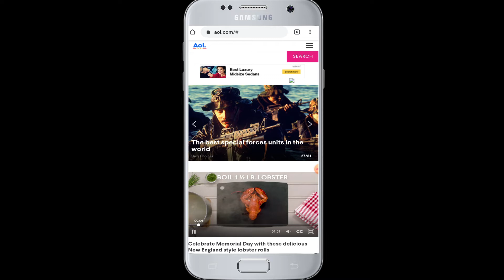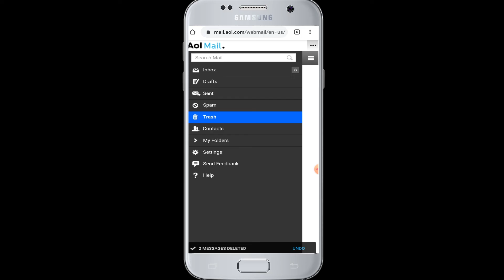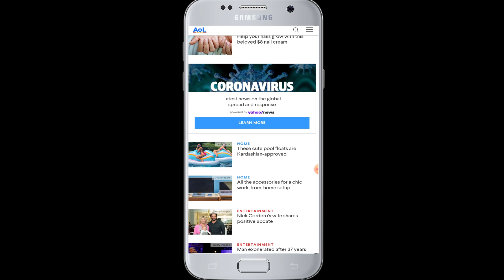AOL Mail: How to Block Email On AOL Mail? Delete Junk AOL Mail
In this tutorial we will show you how to delete your unwanted emails from your inbox and save space on your AOL Mail.

We shall also show you how to block emails on your AOL Mail.

Make sure to watch this video until the end and just follow the simple steps shown in the video and you'll be able to delete junk mails from your AOL mail inbox.